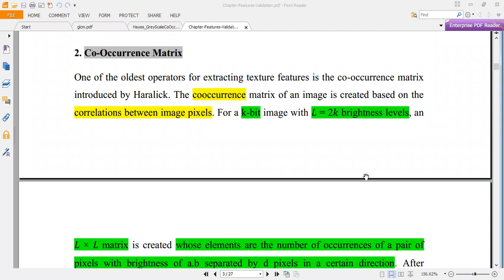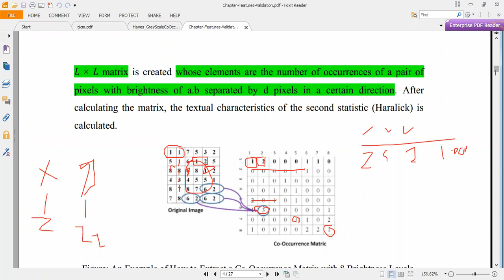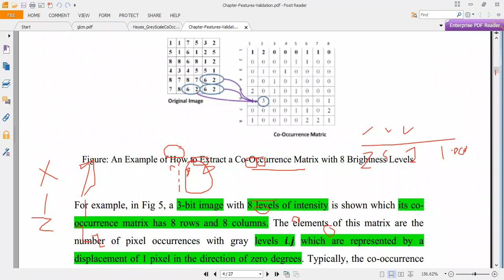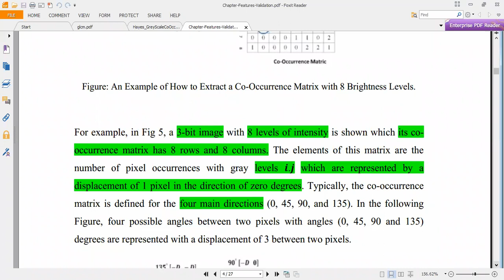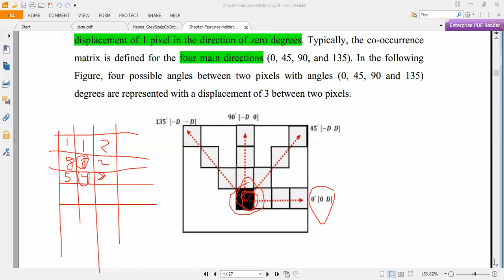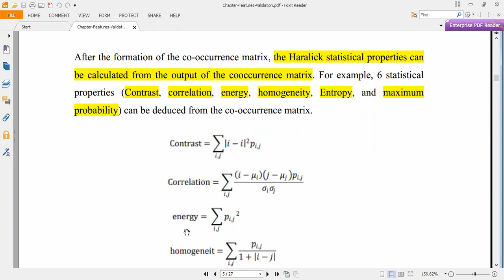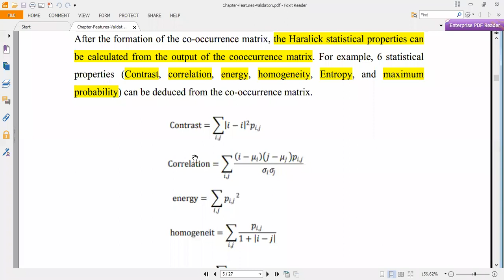GLCM Gray Level Co-Ocurrence Matrix Part01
Co-Occurrence Matrix
One of the oldest operators for extracting texture features is the co-occurrence matrix introduced by Haralick. The cooccurrence matrix of an image is created based on the correlations between image pixels. For a k-bit image with 𝐿 = 2𝑘 brightness levels, an 𝐿 × 𝐿 matrix is created whose elements are the number of occurrences of a pair of pixels with brightness of a.b separated by d pixels in a certain direction. After calculating the matrix, the textual characteristics of the second statistic (Haralick) is calculated.